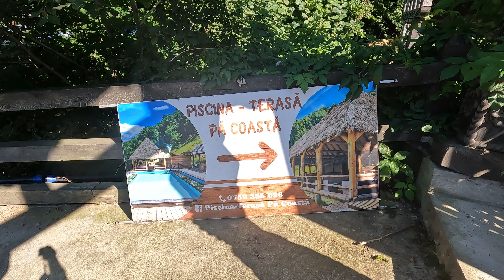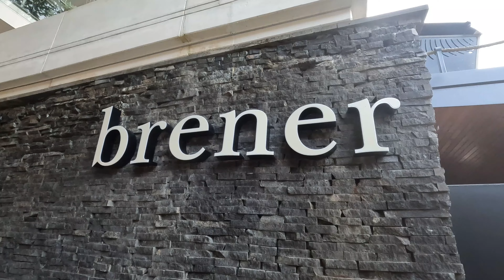Panorama Bucovinei / Păstrăvăria Alex / Pă Coastă / Lacul Firiza